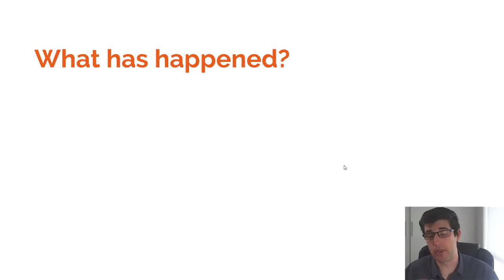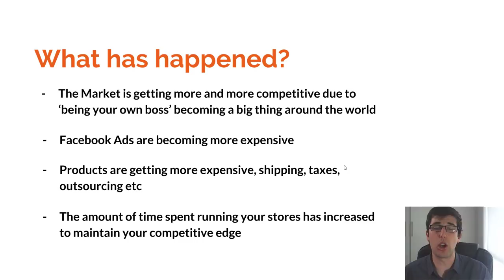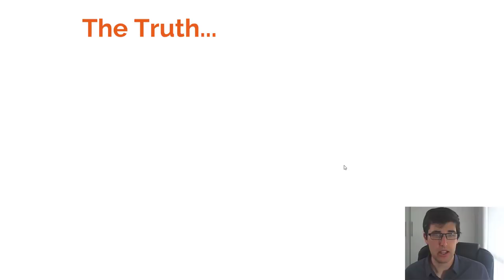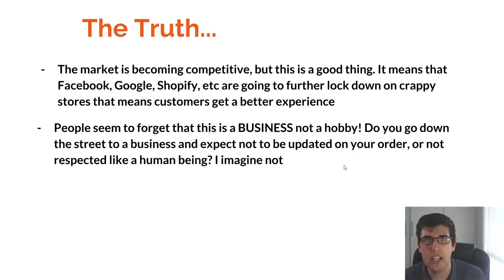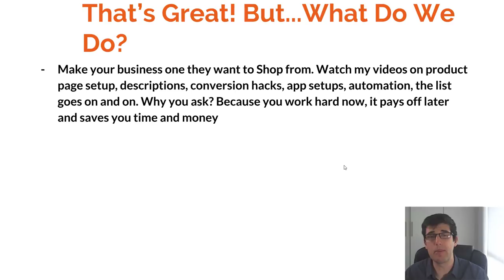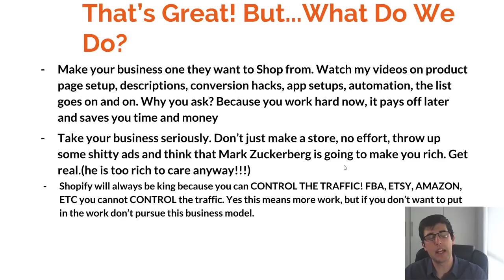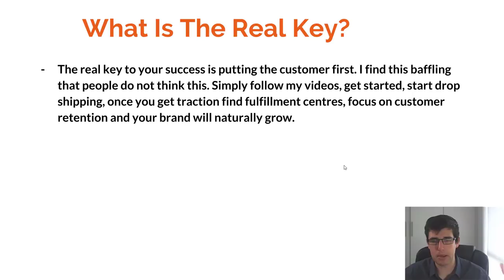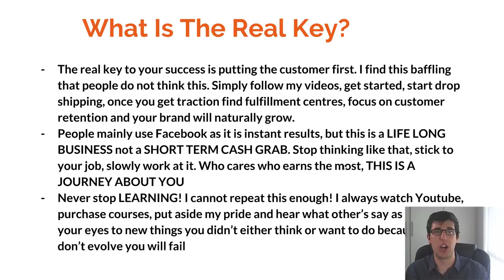Too LATE To Start Dropshipping In 2019? *SORRY TO SAY THIS*